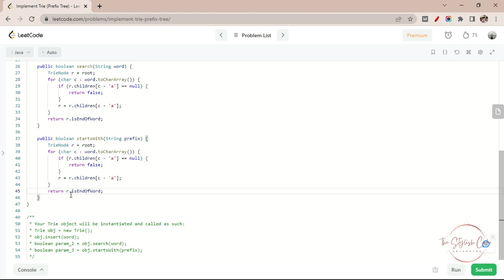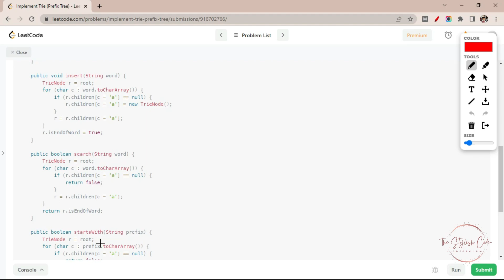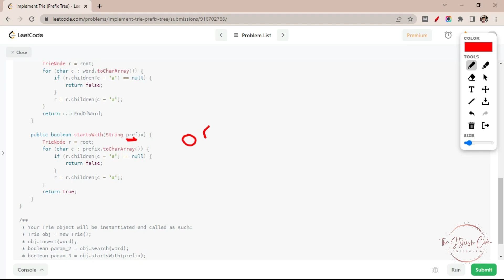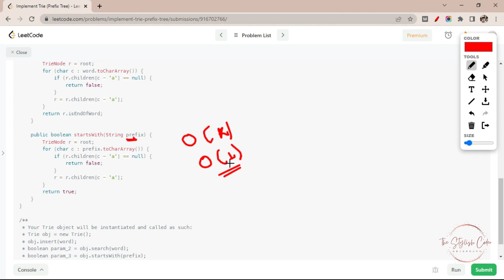208. Implement Trie (Prefix Tree) LeetCode Solution Java | Detailed Explanation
I'll be going over a solution to theImplement Trie (Prefix Tree) problem on LeetCode using Java. I'll walk you through my thought process and explain each step of the solution in detail.

   is a Medium level problem on LeetCode that challenges your skills in Hash Table, String, Design, Trie.
With this solution, you'll gain a deeper understanding of the problem and learn some valuable techniques that can be applied to similar problems in the future.
Whether you're a beginner or an experienced programmer, this video is for you. So grab a cup of coffee, sit back, and enjoy the tutorial!

Timeline
00:00 Understanding problem
01:20 What is Trie (Prefix Tree)?
06:49 Solution Approach
10:07 Writing Code
17:40 Time and Space complexity

--* Tags for more reach *---
leetcode, hindi code explanation, english
leetcode solutions, neetcode, how to use leetcode effectively.
leetcode python, leet code, leetcode daily problem, leetcode daily challenge, most asked question,
leetcode problems,
leetcode java,
leetcode javascript,
leetcode two sum,
leetcode blind 75,
leetcode two sum python,
leetcode solutions python,
leetcode c++,
leetcode 33,
leetcode add two numbers,
leetcode array problems,
leetcode add two numbers python,
leetcode algorithms,
leetcode amazon questions,
leetcode add two numbers java,
leetcode add two numbers javascript,
leetcode anagrams,
leetcode alien dictionary,
leetcode amazon, leet solution , leet code best solution
a leetcode a day keeps unemployment away,
add two numbers leetcode,
add two numbers leetcode python,
alien dictionary leetcode,
add two numbers leetcode java,
asteroid collision leetcode,
add two numbers leetcode javascript,
add two numbers leetcode c++,
algoexpert vs leetcode,
array leetcode problems, 460. LFU Cache 460. LFU Cache Java code